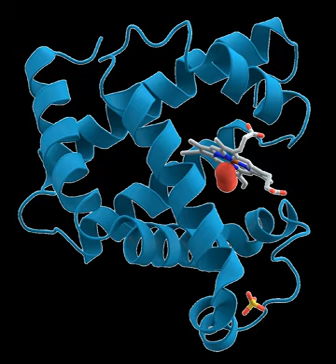Structural biology | Wikipedia audio article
00:02:20 See also

- Socrates

SUMMARY
Structural biology is a branch of molecular biology, biochemistry, and biophysics concerned with the molecular structure of biological macromolecules (especially proteins, made up of amino acids, and RNA or DNA, made up of nucleotides), how they acquire the structures they have, and how alterations in their structures affect their function. This subject is of great interest to biologists because macromolecules carry out most of the functions of cells, and it is only by coiling into specific three-dimensional shapes that they are able to perform these functions. This architecture, the "tertiary structure" of molecules, depends in a complicated way on each molecule's basic composition, or "primary structure."

Biomolecules are too small to see in detail even with the most advanced light microscopes. The methods that structural biologists use to determine their structures generally involve measurements on vast numbers of identical molecules at the same time. These methods include:

Mass spectrometry
Macromolecular crystallography
Proteolysis
Nuclear magnetic resonance spectroscopy of proteins (NMR)
Electron paramagnetic resonance (EPR)
Cryo-electron microscopy (cryo-EM)
Multiangle light scattering
Small angle scattering
Ultrafast laser spectroscopy
Dual-polarization interferometry and circular dichroismMost often researchers use them to study the "native states" of macromolecules. But variations on these methods are also used to watch nascent or denatured molecules assume or reassume their native states. See protein folding.
A third approach that structural biologists take to understanding structure is bioinformatics to look for patterns among the diverse sequences that give rise to particular shapes. Researchers often can deduce aspects of the structure of integral membrane proteins based on the membrane topology predicted by hydrophobicity analysis. See protein structure prediction.

In the past few years it has become possible for highly accurate physical molecular models to complement the in silico study of biological structures.  Examples of these models can be found in the Protein Data Bank.